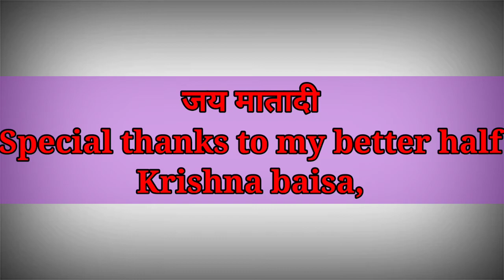भरका देवी मंदिर,भरक,भीलवाड़ा राजस्थान,Best Place to visit in Bhilwara, Rajasthan, vlogs